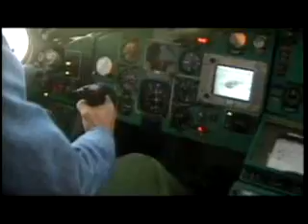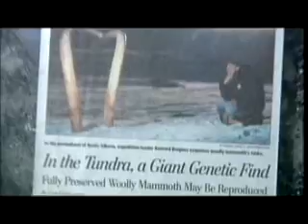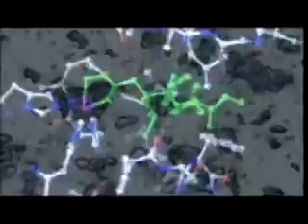Raising the Mammoth pt. 12